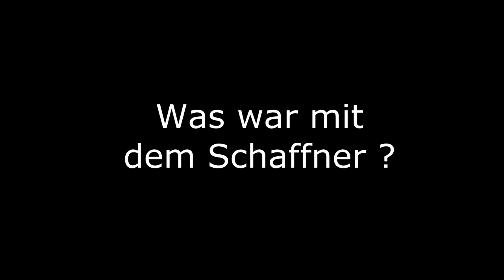Süßesten Hund getroffen...